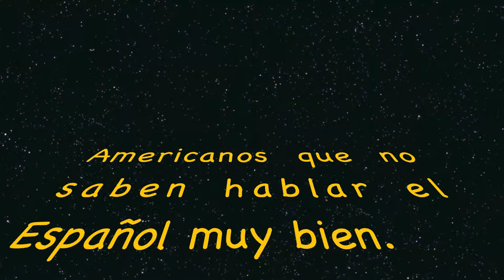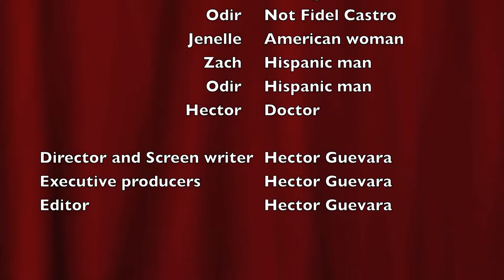Miscommunication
Project for Spanish class to show some misunderstanding in communication among different languages.